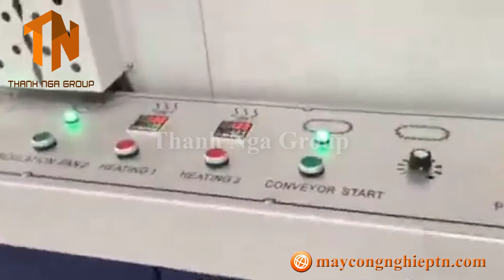Đóng gói co màng sản phẩm cửa gỗ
𝗖𝗢𝗡𝗚 𝗧𝗬 𝗧𝗡𝗛𝗛 𝗧𝗛𝗨𝗢𝗡𝗚 𝗠𝗔𝗜 𝗤𝗨𝗢𝗖 𝗧𝗘 𝗧𝗛𝗔𝗡𝗛 𝗡𝗚𝗔 𝗚𝗥𝗢𝗨𝗣 Mã số thuế: 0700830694  VP HÀ NAM: Đại Cầu, Tiên Tân, Phủ Lý, Hà Nam  VP HÀ NỘI : Số 853 Tam Trinh, P. Yên Sở, Q. Hoàng Mai, Hà Nội  VP MIỀN NAM: 340/34 Tân Chánh Hiệp 10, KP.4, P. Tân Chánh Hiệp, Q. 12, TPHCM
📞𝐂𝐚𝐥𝐥/ 𝐙𝐚𝐥𝐨 𝟎𝟗𝟏𝟓.𝟑𝟗𝟑.𝟏𝟓𝟔 𝐌𝐫𝐬. 𝐍𝐠𝐨̣𝐜 𝐆𝐢𝐚̂̀𝐮

𝗧𝗛𝗔𝗡𝗛 𝗡𝗚𝗔 𝗚𝗥𝗢𝗨𝗣 𝗧𝗥𝗔𝗡 𝗧𝗥𝗢𝗡𝗚 𝗖𝗔𝗠 𝗢𝗡!